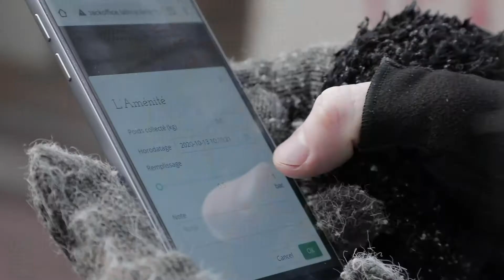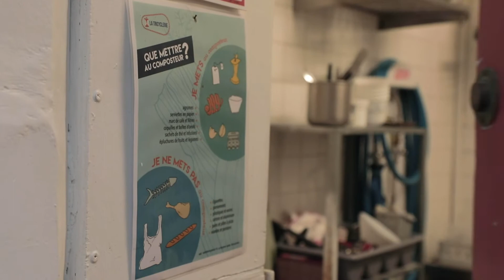LA TRICYCLERIE - LAUREATS 2020 / Du compost pour fertiliser l’économie locale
A PROPOS

30 % de nos poubelles sont constituées de déchets organiques, généralement incinérés. C’est à partir de ce constat que la Tricyclerie s’est constituée afin de collecter à vélo ces fameux déchets organiques auprès de professionnels et d’entreprises, dans le but de les transformer en compost, ensuite revendu à des agriculteurs ou des jardiniers. Ce cercle vertueux répond ainsi aux injonctions de la loi de transition énergétique qui impose aux villes d’organiser le tri sélectif des déchets.

LE PROJET

La Tricyclerie collecte aujourd’hui 7 tonnes de déchets par mois, qui sont valorisés grâce aux méthodes de compost les plus adaptées au contexte urbain. Via un réseau de partenaires, constitué autour du concept de Tricyclerie, l’association tisse un véritable maillage territorial adaptable à d’autres environnements urbains, tout en menant des actions pédagogiques.
Pour répondre aux 300 demandes de porteurs de projets en France, l’association souhaite maintenant déployer les Tricycleries en réseau à partir de Nantes, sur l’ensemble du territoire national.